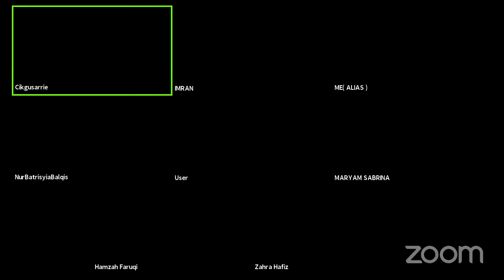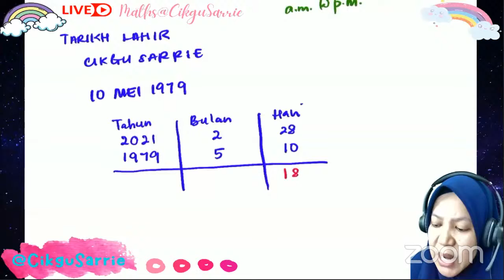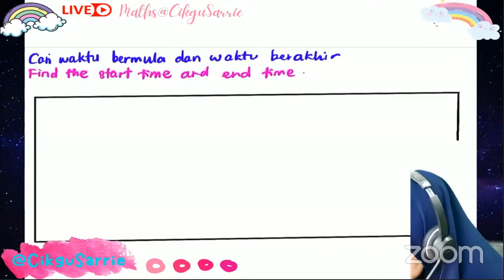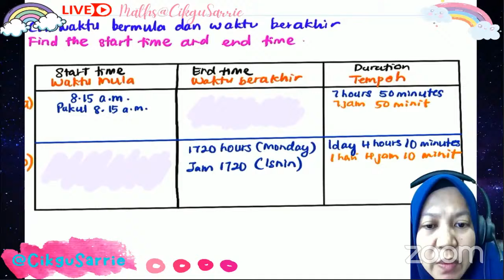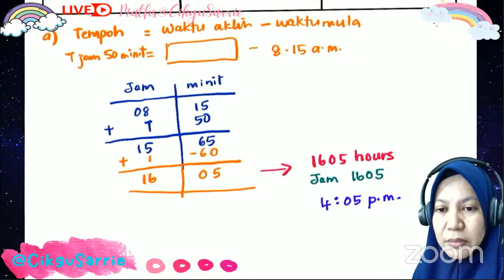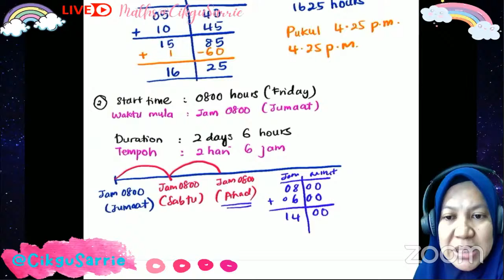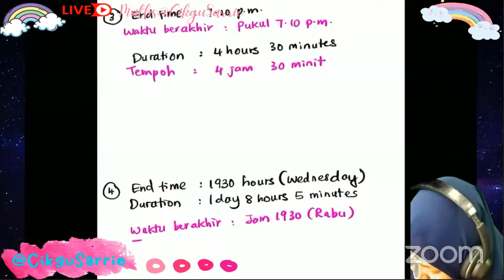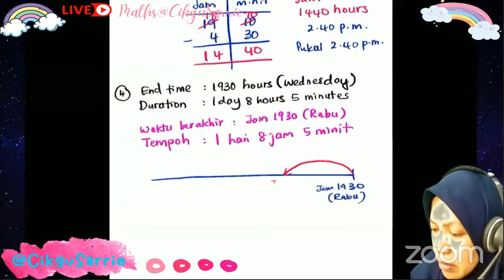Kelas@CikguSarrie | Tahun 6 | Tempoh Waktu (Samb)